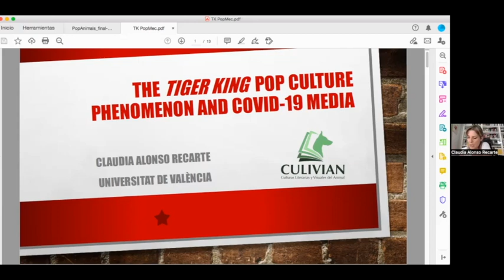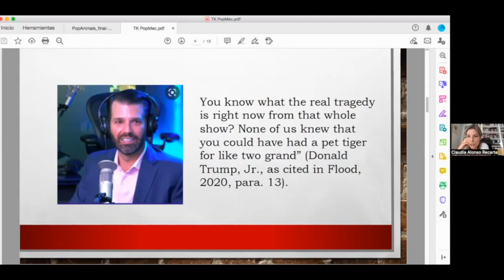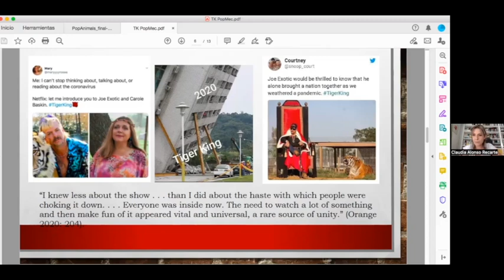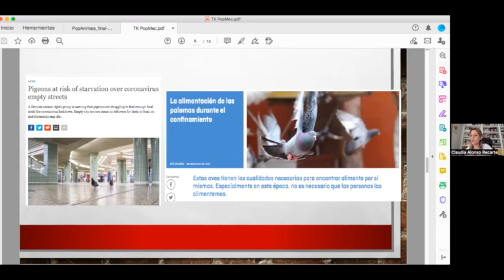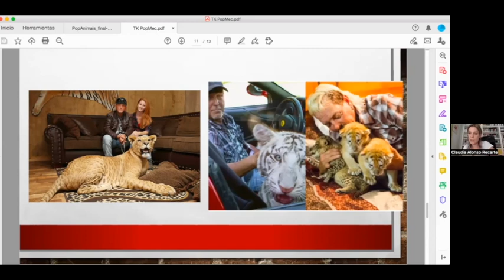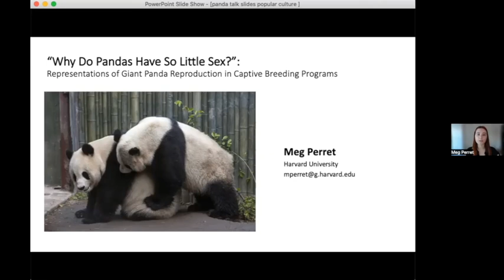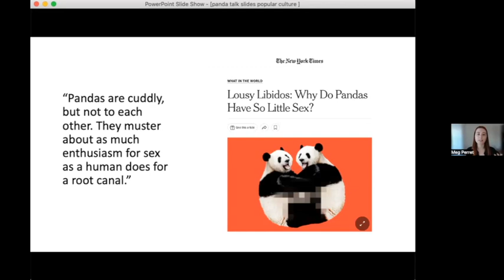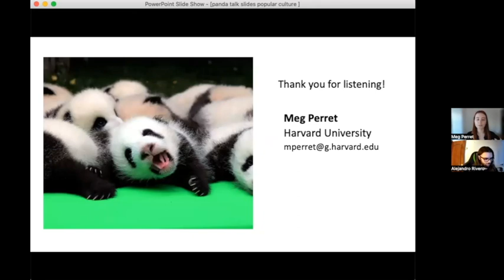Pop Animals | Wildlife-Related Media Discourses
Animals in the American Popular Imagination | virtual conference

The Tiger King Pop Culture Phenomenon and COVID–19 Media | Claudia Alonso Recarte (Universitat de València)
“Why Do Pandas Have So Little Sex?”: Representations of Giant Panda Reproduction in Zoo Captive Breeding Programs, 1985–2020 | Meg Perret (Harvard University)

Chair: Alejandro Rivero-Vadillo (Universidad de Alcalá)